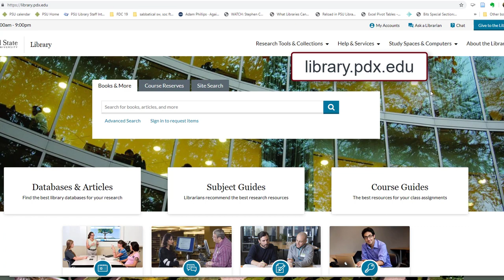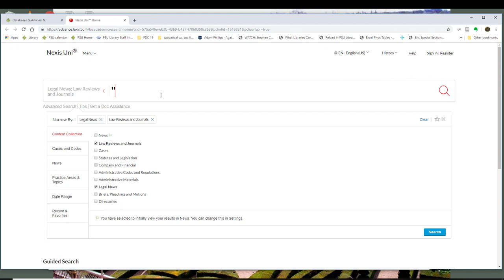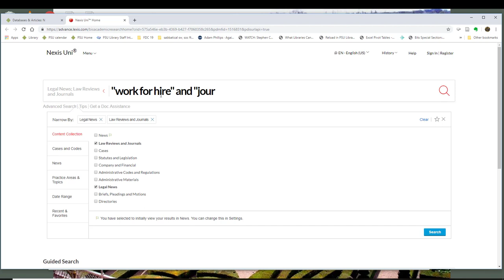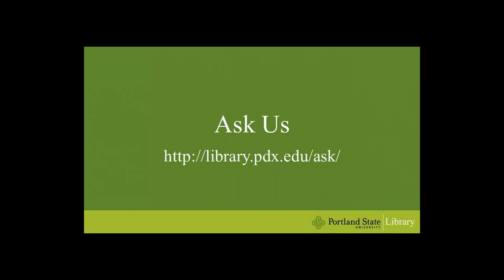Using Nexis Uni to Find Full Text Law Review Articles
Demonstrates navigating to Nexis Uni database on PSU Library web site and running a search.